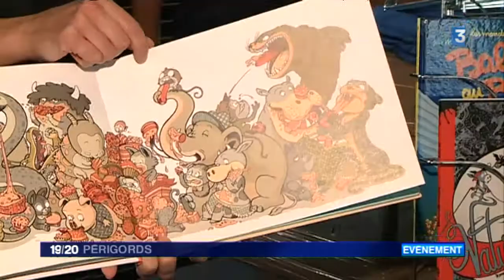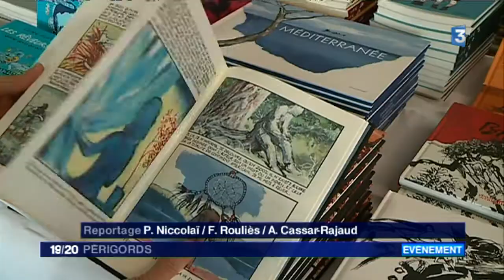Cours de bande-dessinée pour des enfants de Bassillac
En marge du 28ème festival de BD en Périgord.

Un reportage de Philippe Niccolaï et Florian Rouliès.